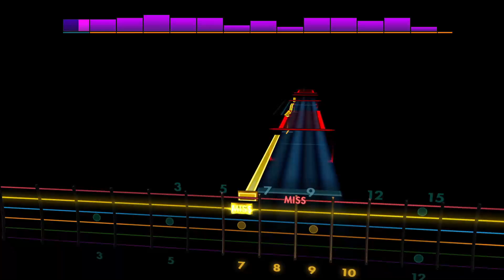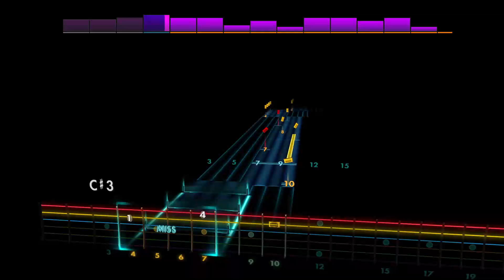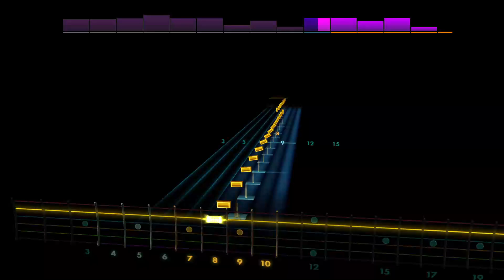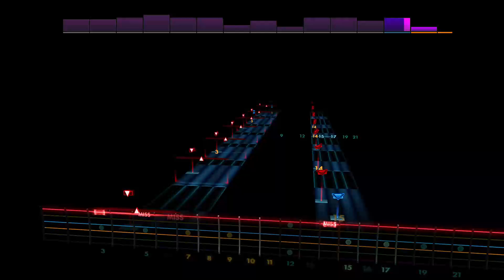Reptile - Thornhill [Lead - Gb Db Gb B Eb Ab] Guitar Tab